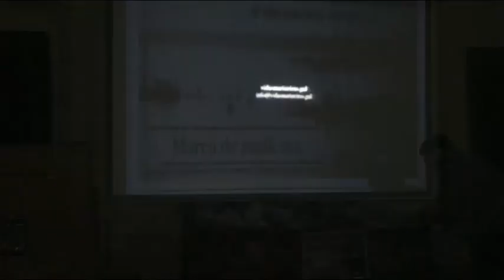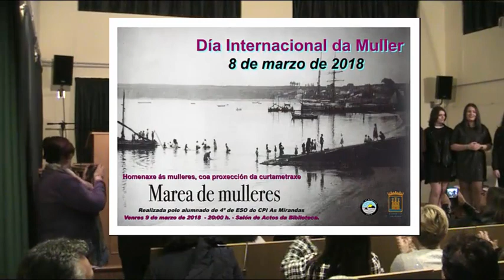Acto homenaxe as mulleres CPI AS Mirandas